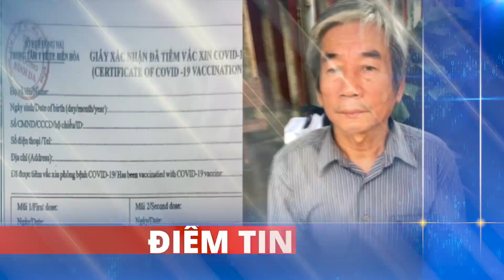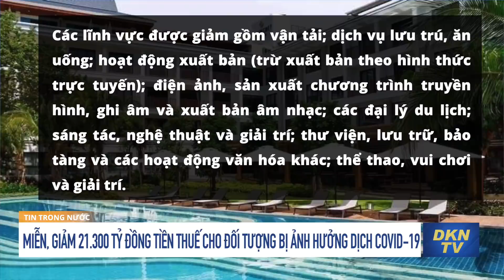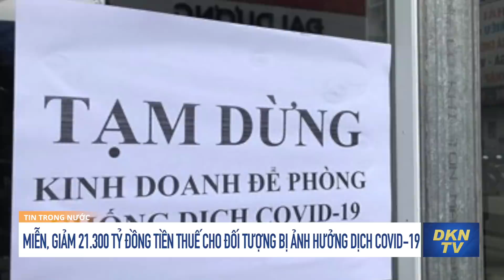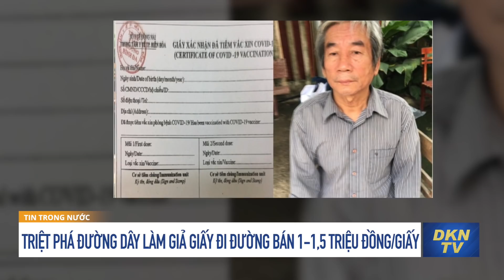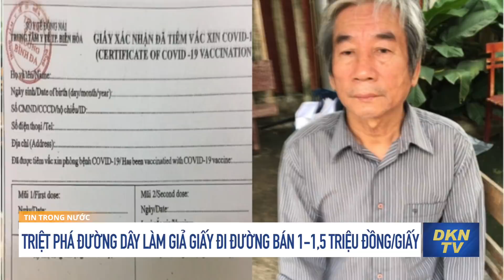Bộ Y tế hỏa tốc chưa tiêm vắc xin Covid-19 cho trẻ dưới 18 tuổi; miễn, giảm 21.300 tỷ đồng tiền thuế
Tin cập nhật 16/9:
0:00 Điểm tin
0:42 Đức hỗ trợ Việt Nam hơn 850.000 liều vaccine
1:37 Bộ Y tế chỉ đạo hỏa tốc chưa tiêm vắc xin Covid-19 cho trẻ dưới 18 tuổi
3:04 Đề xuất cho shipper công nghệ Hà Nội hoạt động lại
4:32 Miễn, giảm 21.300 tỷ đồng tiền thuế cho đối tượng bị ảnh hưởng dịch Covid-19
6:45 Triệt phá đường dây làm giả giấy đi đường bán 1-1,5 triệu đồng/giấy